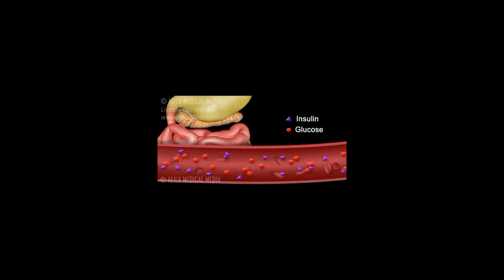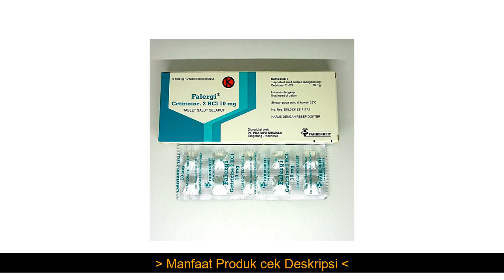Fakta falergi. cetrizine 10mg obat alergi perbox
*falergi. cetrizine 10mg obat alergi perbox yang kami jual dijamin & terjamin keasliannya.
*untuk penjelasan, pertanyaan dan Pemesanan falergi. cetrizine 10mg obat alergi perbox, hubungi kami di:

Informasi Produk
Harga tertera perbox ( 5 strip @ 10 tab )